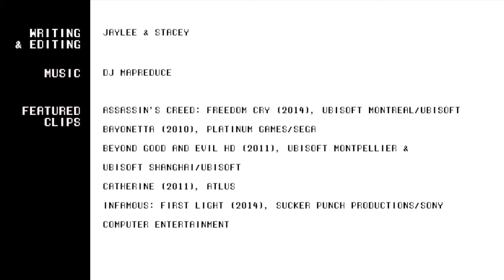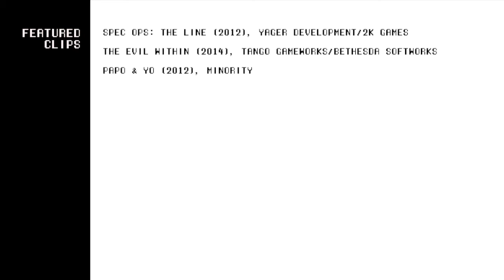Push to Smart Games Club: Introduction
While Stacey's away at Boston FIG, we've decided to let you in on a new feature we've been working on.

Every month we'll choose a new game to play, and we want you to play along with us and join the conversation in the comments!

There will be three videos a month:
1. An introduction to the game we've chosen to play.
2. An episode that's part let's play, part water cooler discussion to get the conversation going.
3. A critical analysis of the game utilizing the comments and discussions we've had over the course of the month.

The first game will be revealed soon, and you can even catch a peek of it in our introductory video. So start guessing!

Credits:
Edited by Jaylee and Stacey